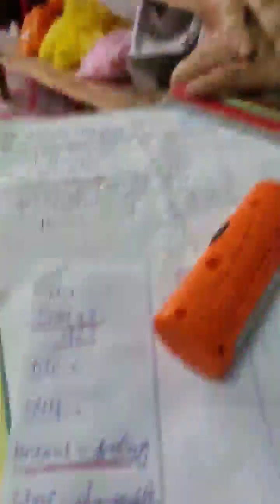Chronic Pancreatitis Case Part 1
জুনিয়র হোমিও বন্ধুদের শেখানোর জন্য
একটি ক্রনিক প্যানক্রিয়াটাইটিসের কেস, মাঝেমধ্যে অসহ্য পেটব্যথা আরম্ভ হয়।
মোট ৩টি পার্টের ভিডিও আছে। পরপর দেখে যাও।

একটি পার্টের ভিডিওতে Abdomenর ভাগ বলার সময় -- epigastric region কে, stomach র উপরে না বলে ভুল করে নীচে বলেছি।
ডানদিকে চেপে শুতে চায় বা পছন্দ করে, আগে ভিডিওতে রেপার্টরী খুলে দেখানো হয় নি, তাই পরে আলাদা করে দেখালাম। এখানেও দেখো ফসফরাস 1st গ্রেডে বসে আছে।